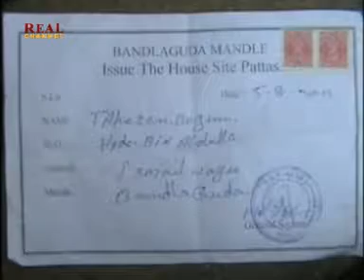02 MAY 2014 DECCANI NEWS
• "real channel news" "real news-" "hyderabad news" "news" "News Broadcasting" "urdu
Anchor :
News Video Editor: Syed Arshad
• Editor-in-Chief RubychannelNews : Shareef Abdul Raheem Yamani
o News & Politics
• Ruby Channel
• Address : #22-3-302 Attas-ur-Rahman Estate
• 1st Floor Mandi Mir Alam Road,
• beside mirchowk ps road.
• Hyderabad.
• Editor-in-Chief Ruby News : Shareef Abdul Raheem Yamani